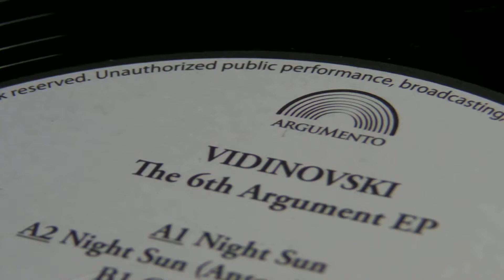Deep House : Vidinovski - Sek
DeepMoodMusic presents : Vidinovski - Night Sun ( Anton Zap remix),label:Argumento. Sek - Sundayz Dejabrew,label : Back To You